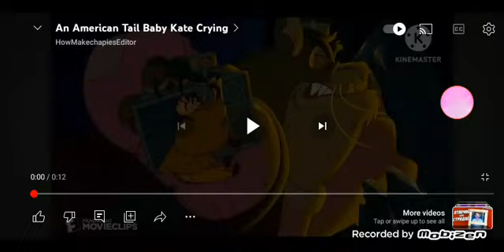baby Kate crying arthur 1